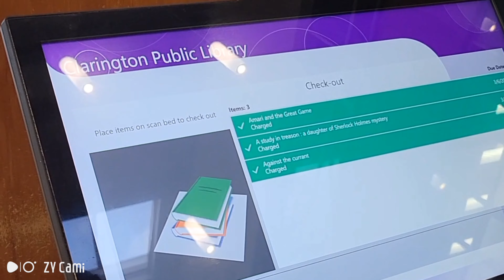Read More, 📚 Live Longer!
A visit to the Library 📚📚

Reading has been confirmed to improve focus, memory, empathy, and communication skills.

It also reduces stress, improves your mental health, and helps you live longer.

It is not surprising that Canada 🇨🇦 takes reading very seriously. There's a library in every community. Libraries are, of course, digitalized and self serviced (also not surprising 😉).

What is it like in your home country? Drop your comments below. 👇🏾👇🏾👇🏾